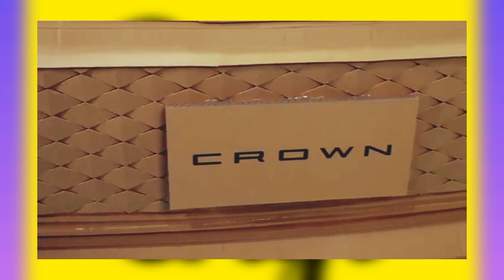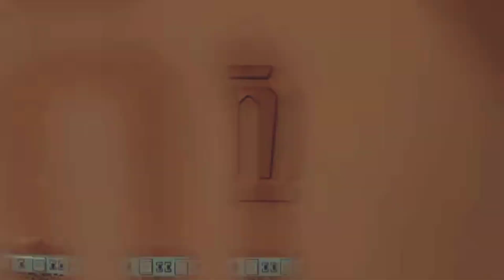How to make a Cardboard Car | How to make a Homemade Car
how to make a car out of cardboard easy
how to make a cardboard car easy
how to make a cardboard car easy step by step
how to make a cardboard car easy small
how to make a remote control car home easy with cardboard
how to make a remote control car with cardboard very easy
how to make a car with cardboard easy and simple
how to make a lamborghini car with cardboard easy
how to make a cardboard car very easy
how to make a car with cardboard and motor easy